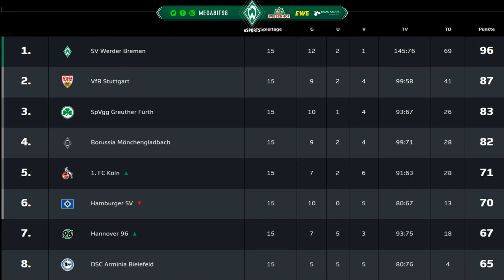PLATZ 1 VS PLATZ 2! Werder eSPORTS - Arminia Bielefeld & VfB Stuttgart | VBLCC - 14. & 15. Spieltag